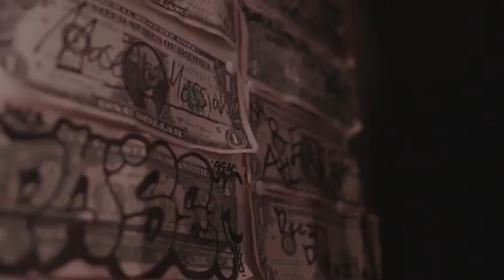Chippass - Step One (Music Video)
Song Title - Step One
Artist Chippass
Shot & Edit By MikeMike Films
GT Digital /Born In It Ent